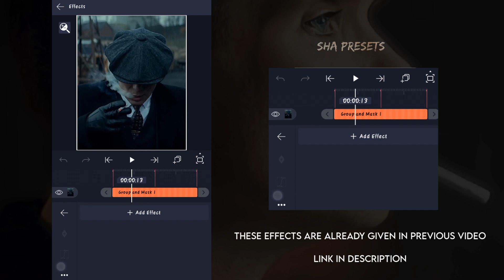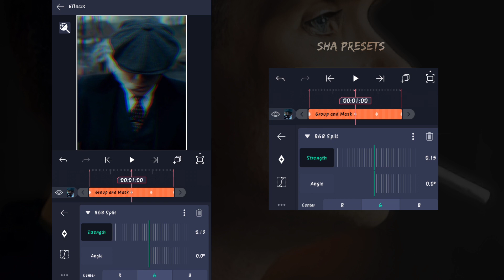Zoom Shake & RGB Effect Alight Motion Preset + Tutorial ⚡ | Sha.Fx 🖤